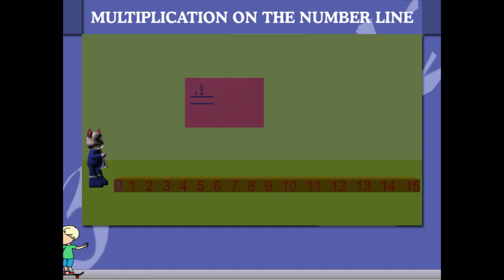Multiplication on the number line U-4 class.2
TOPIC  : MATHS (MULTIPLICATION ON THE NUMBER LINE U-4)
CLASS : 2
 BY        :  DIGI NATURE